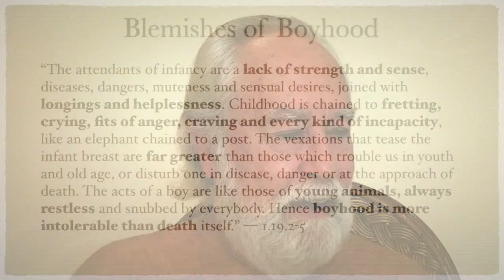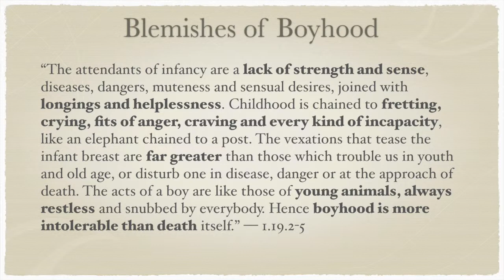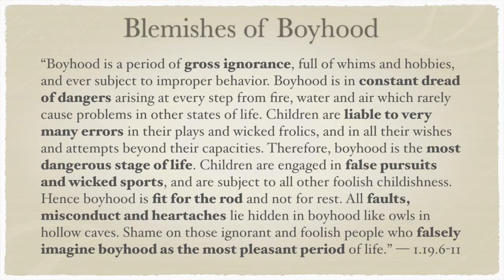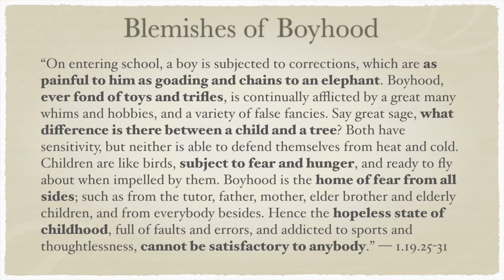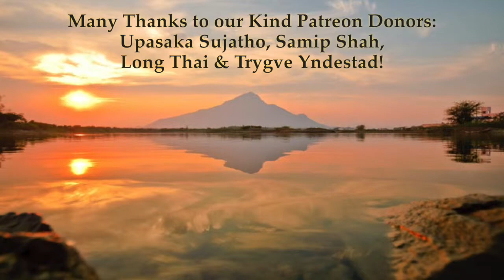Yoga-Vāsiṣṭha 1.19—Blemishes of Boyhood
“The attendants of infancy are a lack of strength and sense, diseases, dangers, muteness and sensual desires, joined with longings and helplessness. Childhood is chained to fretting, crying, fits of anger, craving and every kind of incapacity, like an elephant chained to a post. The vexations that tease the infant breast are far greater than those which trouble us in youth and old age, or disturb one in disease, danger or at the approach of death. The acts of a boy are like those of young animals, always restless and snubbed by everybody. Hence boyhood is more intolerable than death itself.” — 1.19.2-5

“Boyhood is a period of gross ignorance, full of whims and hobbies, and ever subject to improper behavior. Boyhood is in constant dread of dangers arising at every step from fire, water and air which rarely cause problems in other states of life. Children are liable to very many errors in their plays and wicked frolics, and in all their wishes and attempts beyond their capacities. Therefore, boyhood is the most dangerous stage of life. Children are engaged in false pursuits and wicked sports, and are subject to all other foolish childishness. Hence boyhood is fit for the rod and not for rest. All faults, misconduct and heartaches lie hidden in boyhood like owls in hollow caves. Shame on those ignorant and foolish people who falsely imagine boyhood as the most pleasant period of life.” — 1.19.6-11

“On entering school, a boy is subjected to corrections, which are as painful to him as goading and chains to an elephant. Boyhood, ever fond of toys and trifles, is continually afflicted by a great many whims and hobbies, and a variety of false fancies. Say great sage, what difference is there between a child and a tree? Both have sensitivity, but neither is able to defend themselves from heat and cold. Children are like birds, subject to fear and hunger, and ready to fly about when impelled by them. Boyhood is the home of fear from all sides; such as from the tutor, father, mother, elder brother and elderly children, and from everybody besides. Hence the hopeless state of childhood, full of faults and errors, and addicted to sports and thoughtlessness, cannot be satisfactory to anybody.” — 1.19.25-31